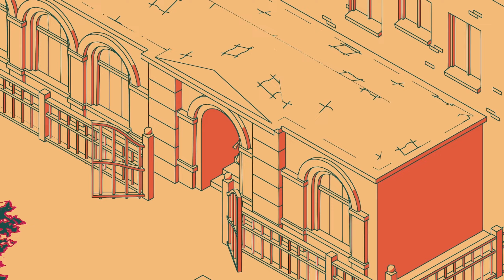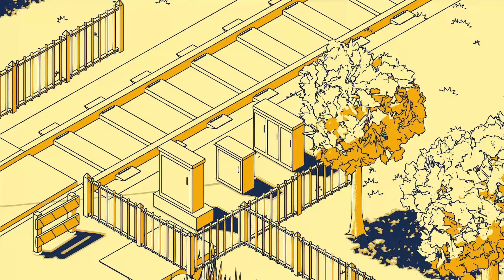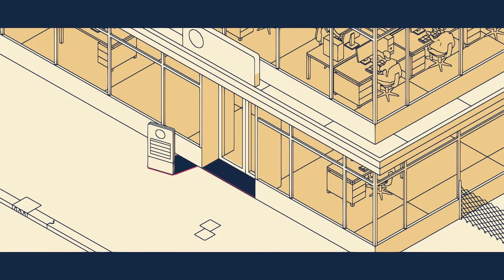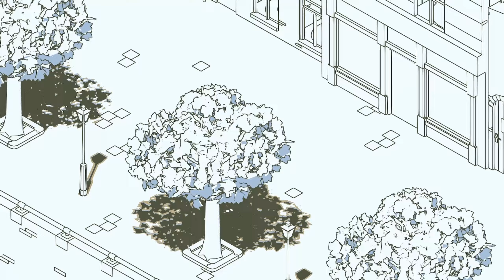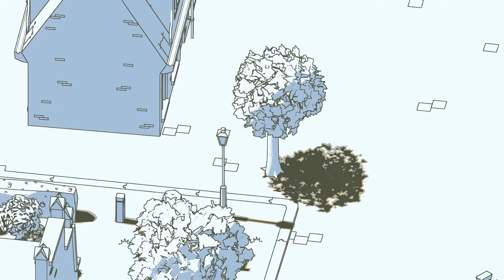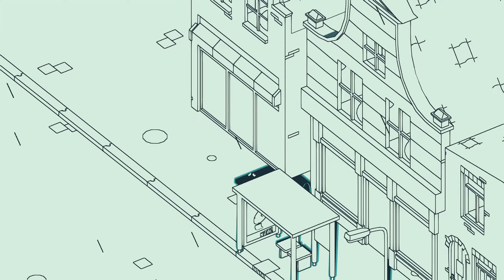SCHiM Demo | A Fun And Relaxing Shadow Platformer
TimeStamps
00:00 Welcome Back!
1:16 Starting Demo, Backstory/Tutorial
16:09 Getting Into The Game For Real
17:07 Level 1
20:30 Level 2
22:04 Level 3
26:42 Level 4
29:37 Level 5
34:13 See you next time